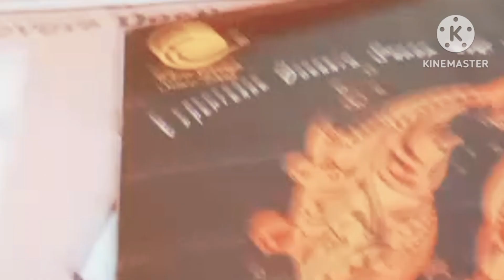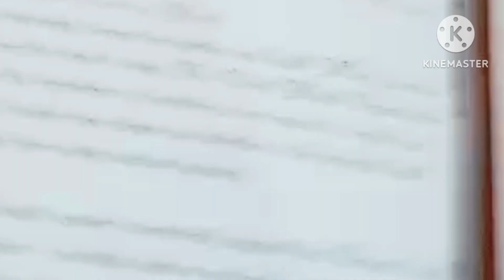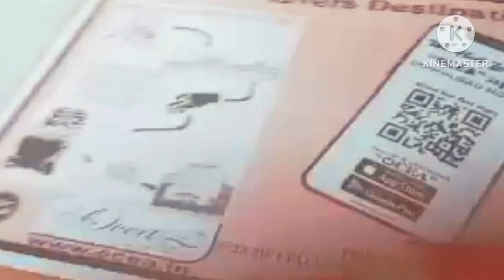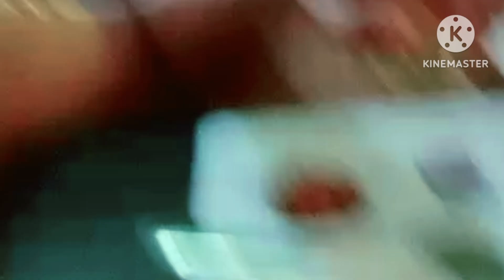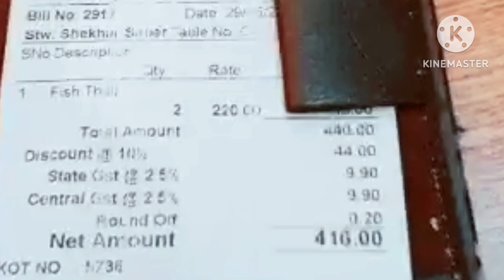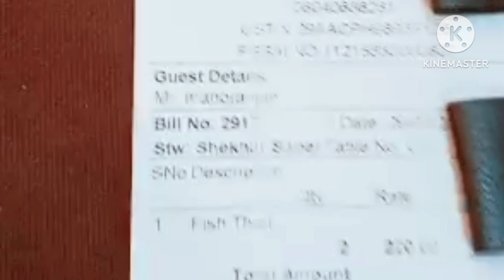How was our lunch in Hotel Ocea? କେମିତି ଥିଲା ଆମର ଲଂଚ ଓସିଆ ହୋଟେଲ ରେ?